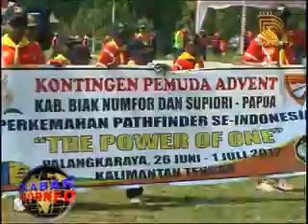PEMUDA RAWAN TERKENA NARKOBA